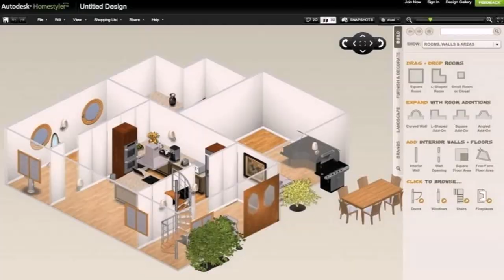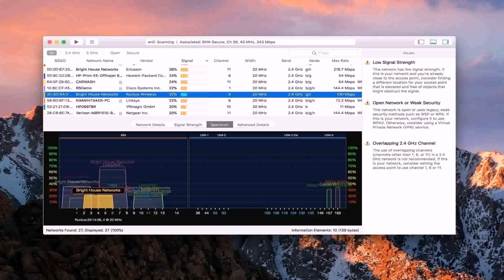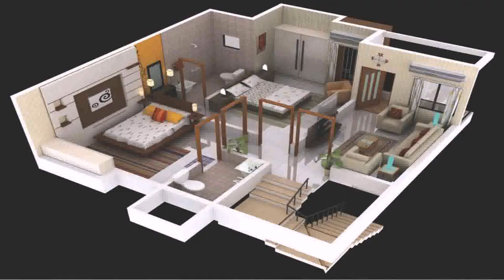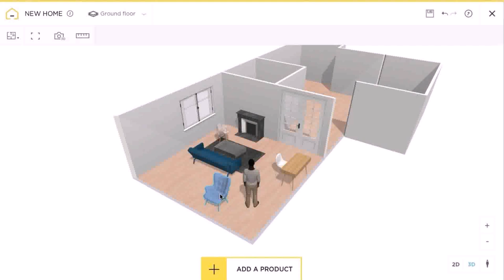Design Your Own House Floor Plans India (see description)